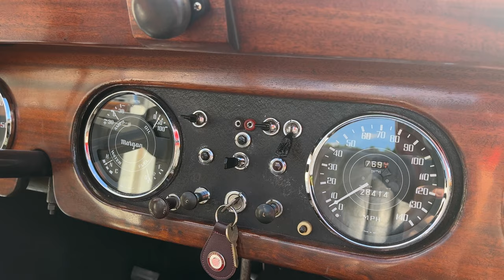1967 Morgan Plus 4 Gateway Classic Cars #2142-ATL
Gateway Classic Cars of Atlanta is proud to present 1967 Morgan Plus 4. Morgan Motor Company was founded in 1910 by Henry Frederick Stanley Morgan. Morgan cars are unusual in that wood has been used in their construction for a century and is still used in the 21st century for framing the body shell. Production of three wheelers approached 1000 by WW1 and quickly resumed with both racing and touring models. Morgan's first four-wheeler came in 1935 with three wheelers phased out in 1952. The Morgan +4 was introduced in 1950 as a larger-engine ("plus") car than the 4/4. Body styles available were a 2-seat sports, 4 seat sports and more luxurious 2 or 4 seat drophead coup. The bonnet of the Triumph-engined Plus 4 fitted so closely to the engine that there was no room for an air filter. Powering this Morgan Plus 4 is the 2138CC Triumph TR4 engine backed by a 4-Speed Manual Transmission. This Morgan Plus 4 is painted white with a black vinyl interior.